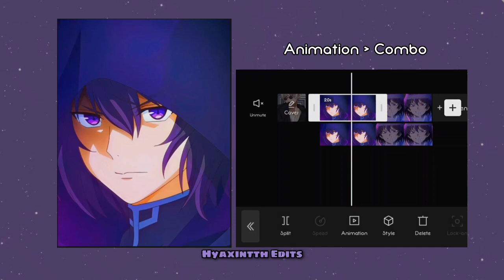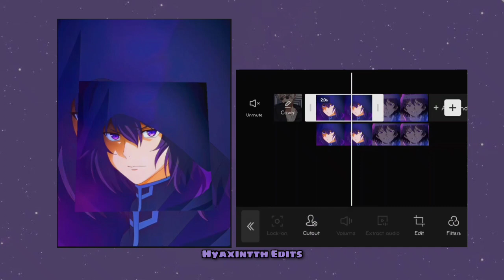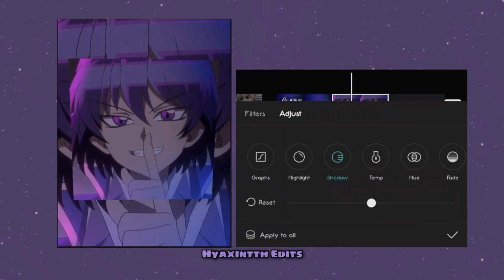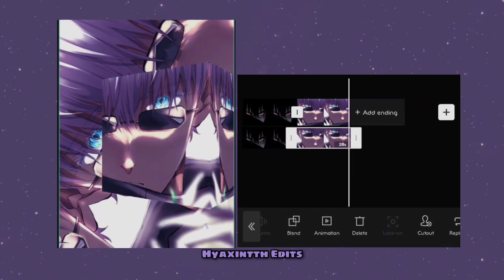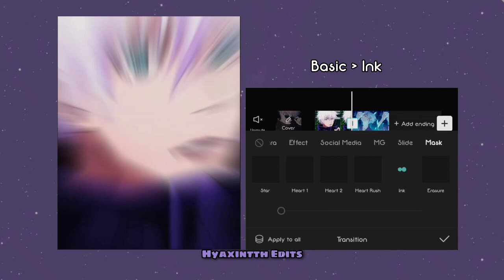CapCut Advanced Transition Tutorial | Part 2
Title : CapCut Advanced Transition Tutorial
In this video i'll show you how can you make AE inspired transitions in CapCut. Easy Step by Step Tutorial.

if you have any queries or requests tell me in comment section.